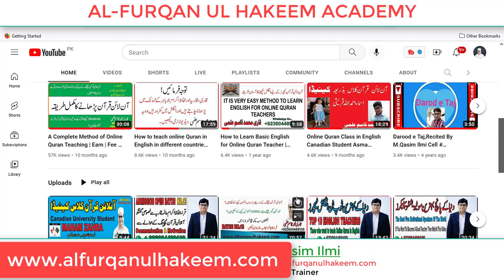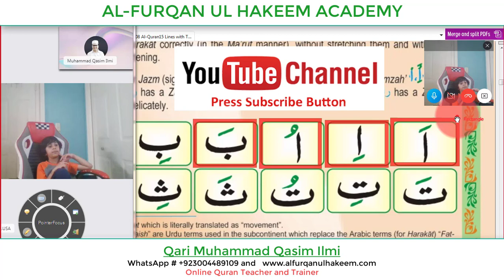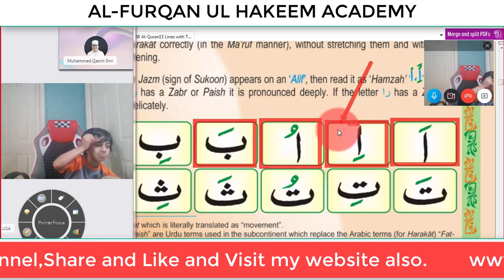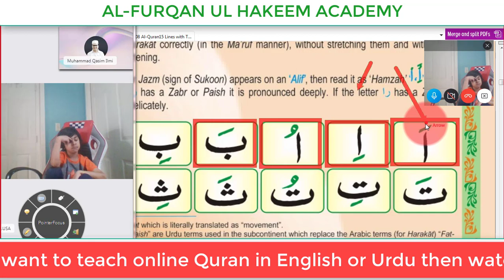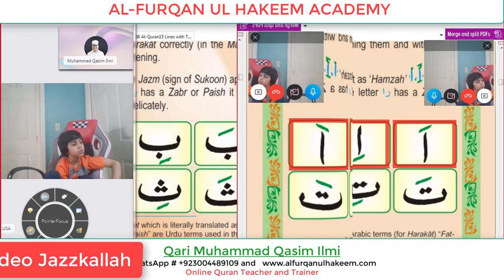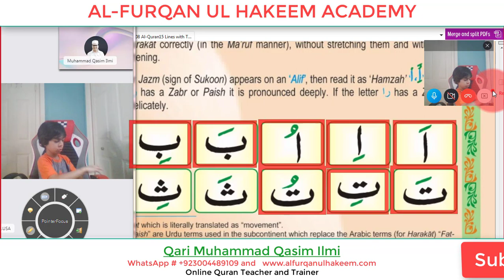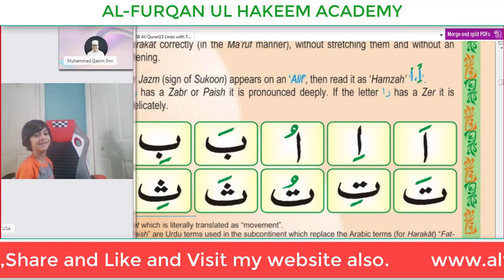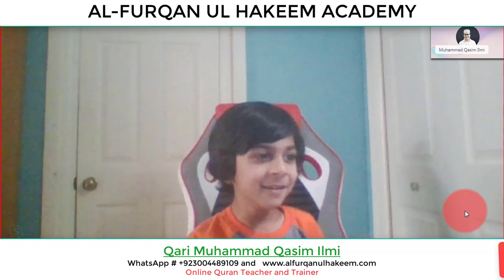How Can We Teach American Students Mustafa | Train The Teachers Delivered By Qari MuhammadQasim Ilmi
How Can We Teach American Students Mustafa | Train The Teachers Delivered By Qari Muhammad Qasim Ilmi

How Can We Teach American Students Mustafa | Train The Teachers Delivered By Qari Muhammad Qasim Ilmi? How To Learn Basic English for Online Quran Teaching which is made for Qurrah, Huffaz e Akram, Qaria, And Alima at Al-Furqan ul Hakeem Academy? Kindly watch and complete this video and try to share  it as much as you can Jazzakallah

(Bukhari & Muslim)

An Important Message for all Qurrah Huffaz e Akram Qaria and Alima Motivational Speech by MQ Ilmi: